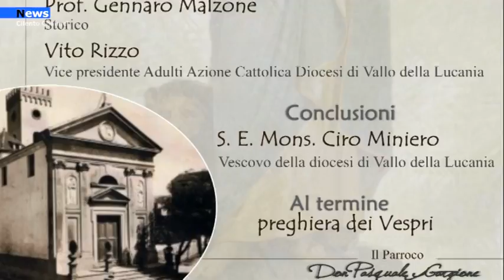Castellabate, Festa a San Marco per il centenario della Parrocchia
100 anni e non sentirli. La Parrocchia San Marco Evangelista a Castellabate vive alla presenza del Vescovo della Diocesi di Vallo della Lucania, S. E. Mons. Ciro Miniero un appuntamento di confronto e di riflessione grazie alla pubblicazione del libro del centenario fortemente promosso dal Parroco Don Pasquale Gargione.